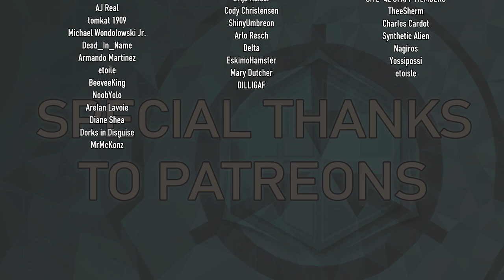The Showroom - Dr. Adleby Run Ep 2 - SCP-3008: Infinite IKEA Immersive Theatre Experience